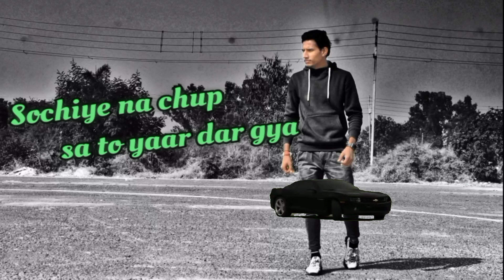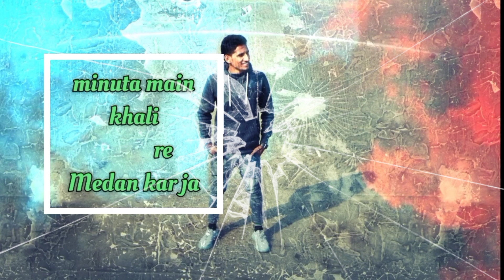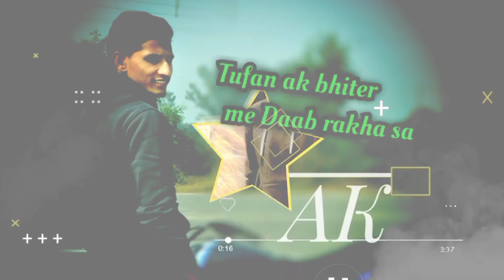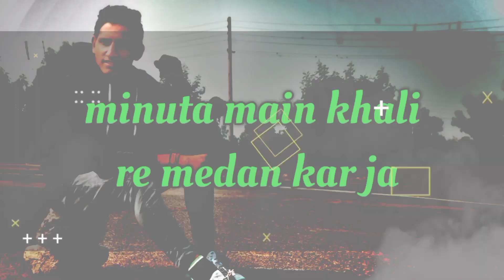TAKKAR !!!! NEW HARYANVI SONG 2021 !!! AKKY SINGH !!!!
Natraj beats present by Takkar, New haryanvi songs 2021,latest songs 2021,

Tittle = TAKKAR
Singer = Akky Singh
Lyrics = Akky Singh
Music = RKR FUSION (JORDAN) 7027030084
Lyrical video = Sachin Singh

LABEL = NATRAJ BEATS